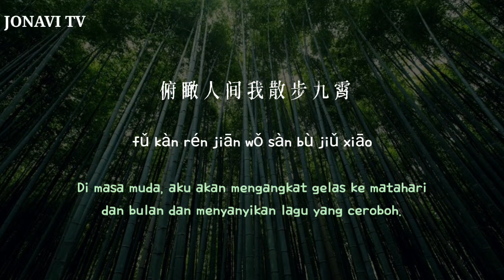[Pinyin/Indo] 忘言歌 (Wang yan ge) - R1SE’s 赵磊 (Zhao lei R1SE) 《Lagu Pembuka Donghua Scum Villain》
"Song of Forgotten Words" adalah lagu yang dinyanyikan oleh Zhao Lei. Lagu ini adalah lagu tema "Panduan untuk Membantu Diri Sendiri Melalui Buku/Scumbag System".

Nama asli : Lagu Kata-kata yang Terlupakan
Album : Lagu Kata-kata yang Terlupakan
Lagu asli : Zhao Lei R1SE
Penulis : Wèi jiàn chāi tóu fèng (Belum Melihat Jepit Rambut Kepala Phoenix)
Komposisi : Zhao Xin
Tanggal Rilis : 1 Oktober 2020
Pengaturan : Zhong Zhonghao/Huang Long
Gitar : Huanglong
Produser vokal : Li Bo
Insinyur rekaman : Liu Feifei
Studio rekaman : Beijing Binfen Culture Media Co., Ltd.
Insinyur Pencampuran/Penguasaan : Jovi Chen Yuxuan
Studio pencampuran/penguasaan : Mix Me Studio, Taipei
Kerjasama Produksi : Sha Xufan/Lu Xiaotong